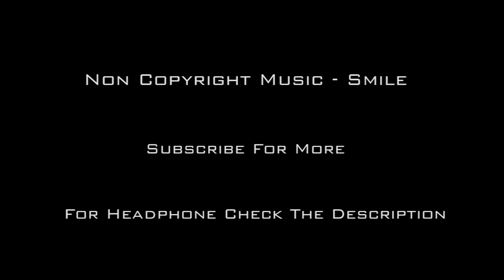Non Copyright Music | Smile | Youtube